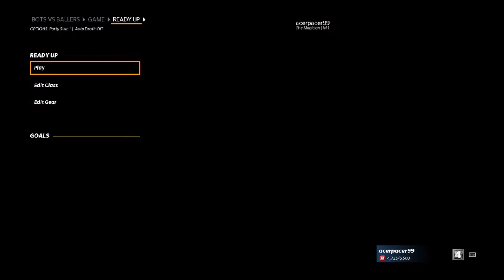Madden NFL 22_20210926104355